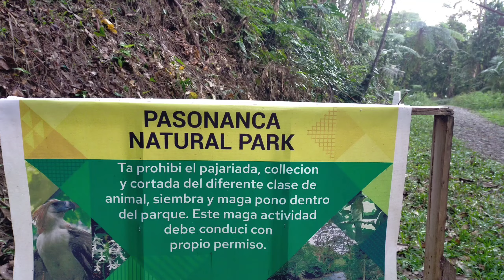Baluno Ecological Training Center